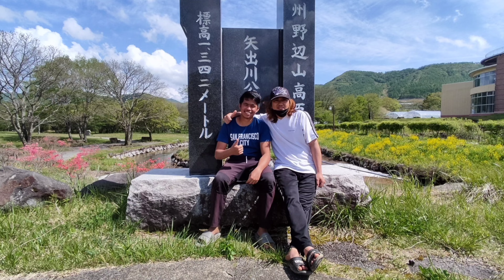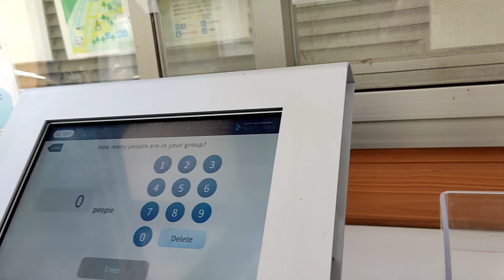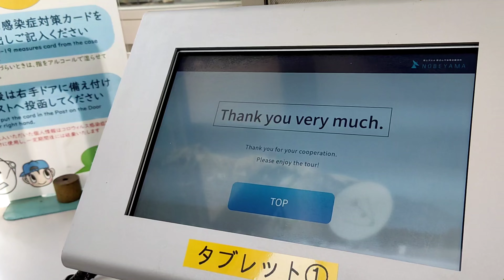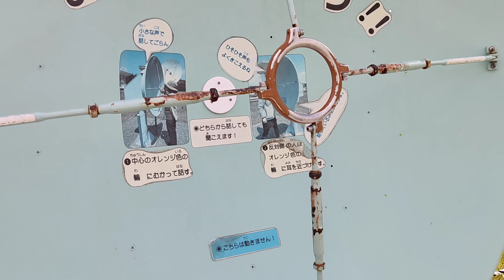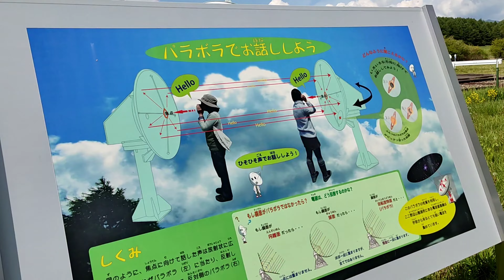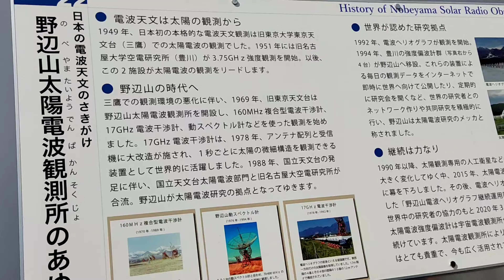minamimaki nobeyama Nagano ken Observatory🇵🇭 the Pinoy farmer adventure here in Japan 🇯🇵....